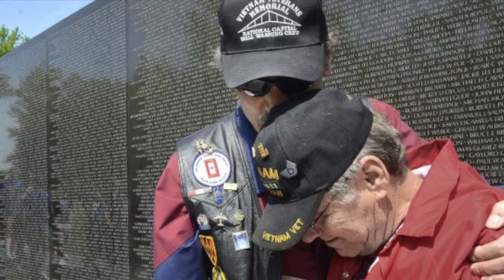Veterans Day - God Bless the Vets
Featuring the music of Nathan East, "America" - Please support our troops and veterans.